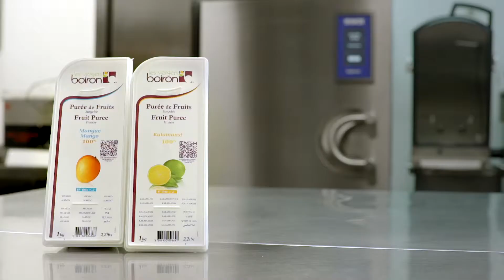[RECIPE Les vergers Boiron] Kalamansi mango emulsified sauce, by Martin Lippo